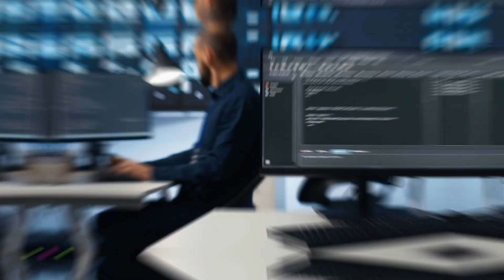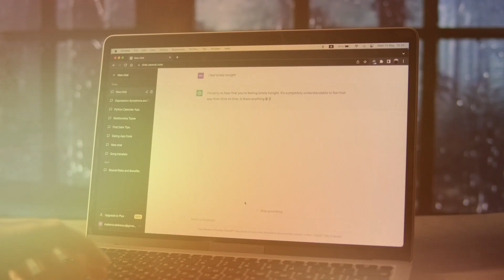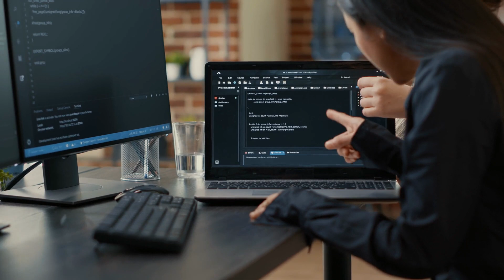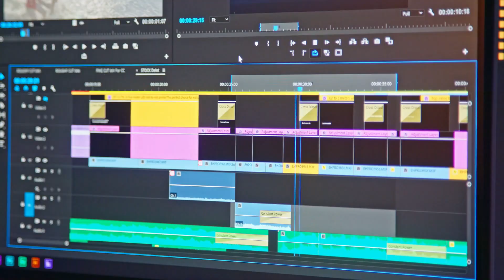Here's What to Prepare For 2027 | The Year AI Surpasses Human Intelligence?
Is superintelligence just around the corner?

A new essay by AI prodigy Leopold Aschenbrenner claims 2027 could be the year Artificial General Intelligence (AGI) surpasses human intelligence. This video dives deep into the potential implications of this technological leap, exploring the exciting opportunities and the challenges we might face.

Here's what you'll learn:

The 2027 Forecast: Is Aschenbrenner's timeline realistic? We explore the potential path from Large Language Models (LLMs) like GPT-4 to full-blown AGI.
The Rise of Superintelligence: What happens after AGI arrives? Aschenbrenner predicts a period of rapid self-improvement, leading to the emergence of superintelligence.
The Environmental Cost: Running these super-intelligent machines could have a massive environmental impact. We discuss the potential challenges and solutions.
Securing the Future: As AI capabilities increase, so do security concerns. We explore the importance of keeping this technology in the right hands.
Aligning AI with Humanity: Can we ensure superintelligence works for us, not against us? We delve into the ethical considerations of aligning AI with human values.
The AI Arms Race: Is a global race for AI dominance brewing? We examine the potential consequences of weaponizing AI technology.
The Future of AI: This isn't science fiction anymore. We discuss the importance of public engagement in shaping the responsible development of AI.
Join The AI Uplift on this thought-provoking journey as we explore the exhilarating, and sometimes unnerving, world of superintelligence.

What are your thoughts on the potential for superintelligence? What are your biggest concerns? Share your voice in the conversation!